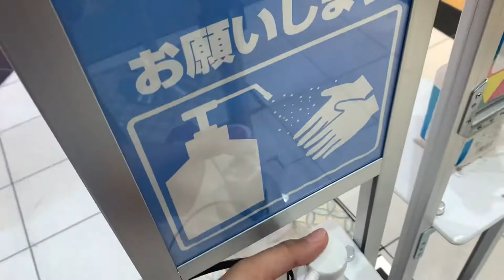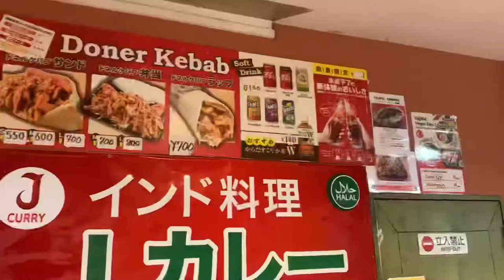Welcome to HARAJUku!